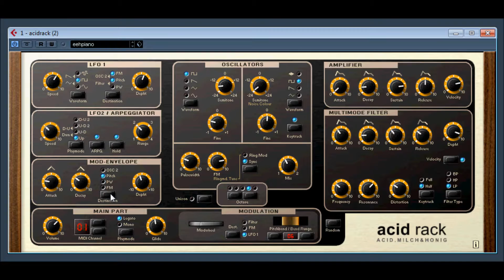Acid Rack by ACID MILCH&HONIG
Acid Rack by ACID MILCH & HONIG video 2
acid rack is a small virtual analog style synthesizer plug-in with 2 VCOs, 2 LFOs, arpeggiator, 3 envelopes and a multi-mode VCF. acidrack works in poly, mono, legato and with a switchable unison mode. It also has a random-generator for plug-in parameters.
this virtual analog synthesizer that sounds better beyond its basic presets.

IF YOU LIKE THIS PLUGIN TRY CONTACTING THE ORIGINAL DEVELOPER AND PLEASE REMEMBER THIS PLUGIN WAS DONATIONWARE.